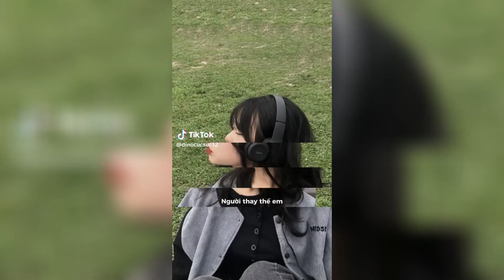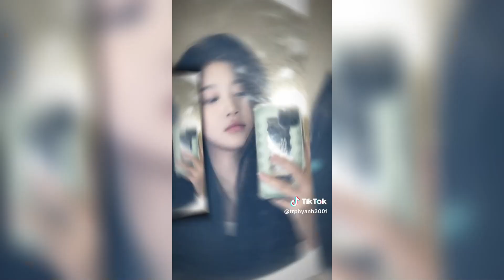Capcut trend #74: Tổng hợp những mẫu capcut hot trend tiktok Việt Nam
Capcut trend: Tổng hợp những mẫu capcut hot tiktiok